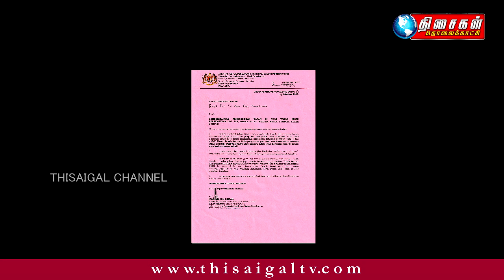MALAYSIA TAMIL NEWS 12.10.2019 விடுதலைப்புலிகளுடன் தொடர்பு : மேலும் ஐவர் கைது